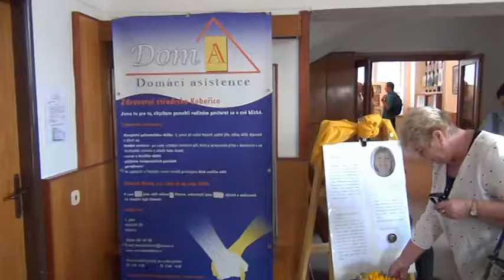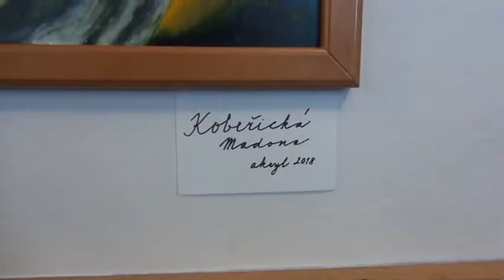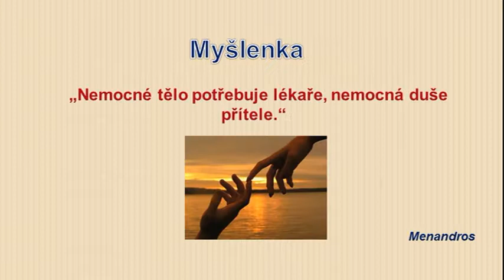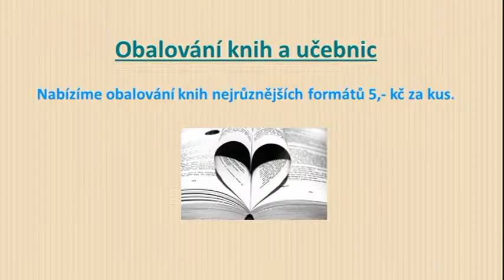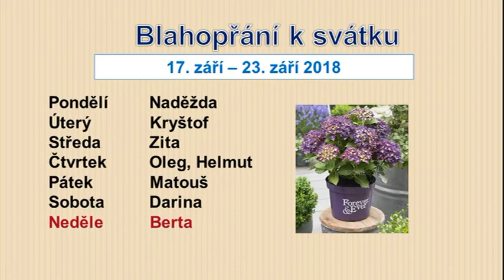Kobeřické minuty (38/2018)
Den obce 2018—